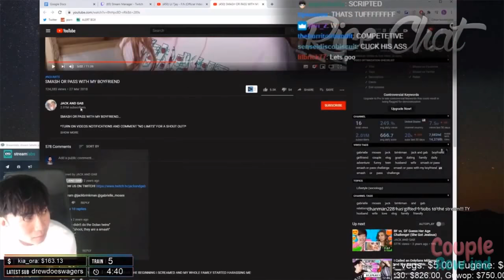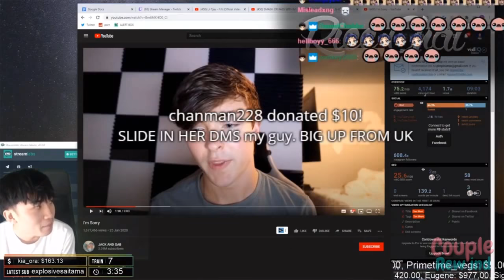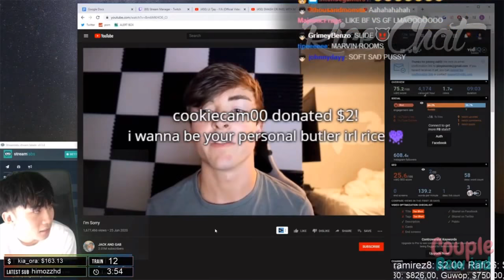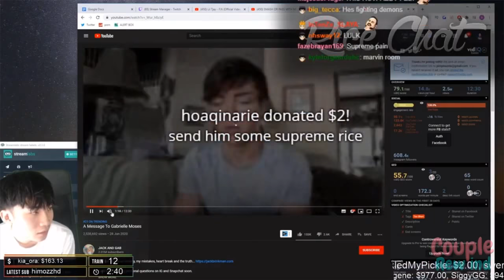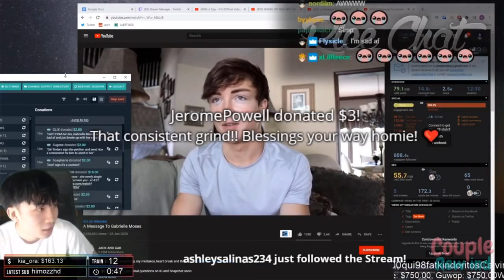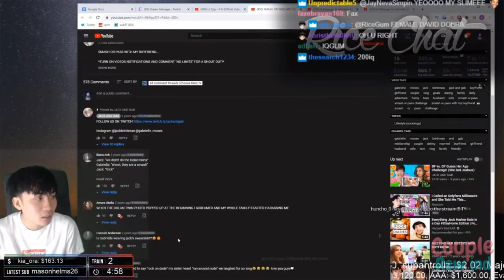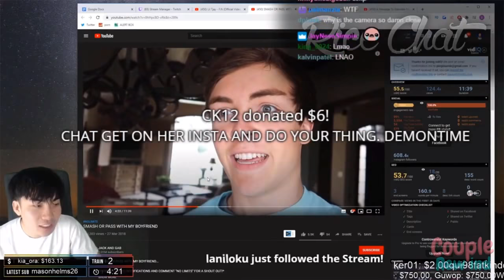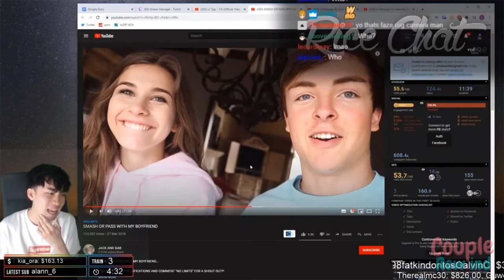RiceGum Slides Into Gabrielle Moses DM's and Reacts To Jack Brinkman's Trending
RiceGum Slides Into Gabrielle Moses DM's and Reacts To Jack Brinkman's Trending Break Up Video | Jack and Gab Break Up

▲ new videos ▼

Dear Jack and Gab - A message from the fandom

Section 107 of the U.S. Copyright Act states:“Notwithstanding the provisions of sections 106 and 106A, the fair use of a copyrighted work, including such use by reproduction in copies or phono records or by any other means specified by that section, for purposes such as criticism, comment, news reporting, teaching (including multiple copies for classroom use), scholarship, or research, is not an infringement of copyright.”